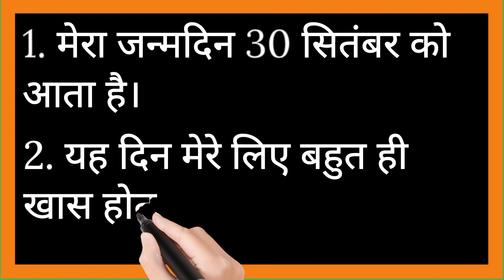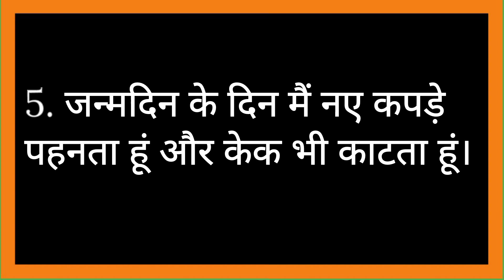5 lines essay on my birthday in Hindi | मेरा जन्मदिन निबंध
5 lines essay on my birthday in Hindi | My birthday essay 5 lines in Hindi | मेरा जन्मदिन निबंध

                           Hello friends!

This video is about 5 lines essay on my birthday in Hindi. We celebrate our birthdays every year. We must know how to write an essay on my birthday in Hindi. I hope you like all these 5 lines on my birthday written in this video. All these lines are very simple and easy to learn.

Solved queries
5 lines on my birthday in Hindi
My birthday essay in Hindi
My birthday 5 lines in Hindi